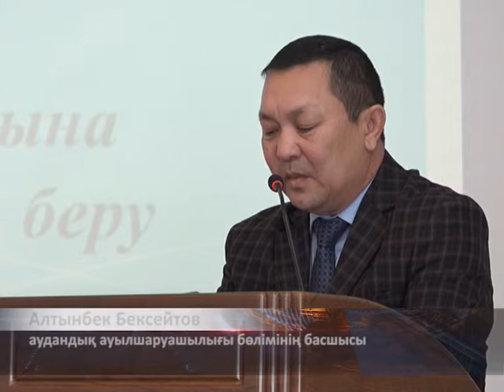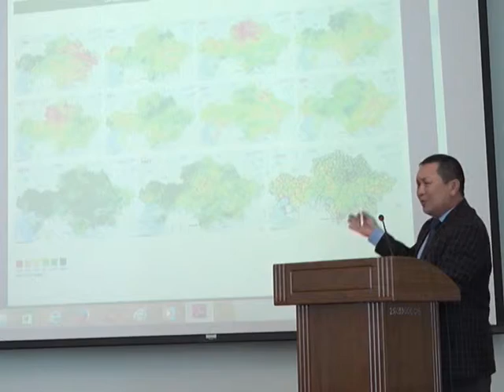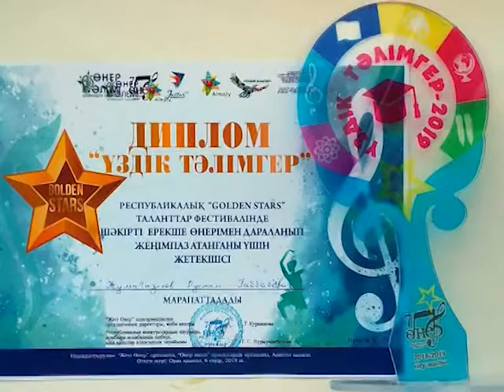Көктемгі далалық жұмыстарына дайындық | Бөрлі аудандық мектептен тыс жұмыс орталығы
Аудандық әкімдікте ауылшаруашылығы бөлімінің қолға алуымен ауылдық округ әкімдері мен қожалық басшыларының қатысуымен көктемгі дәнді-дақылдарды дайындау, алдағы жұмыс жоспарлары туралы жиын өтті.

Орал қаласында Алматы шаһарында  шығармашылық бағытта жұмыс атқаратын  «Жеті өнер» және «Өнер әлемі» орталықтарының ұйымдастыруымен республикалық шығармашылық байқау өтті. Оған Бөрлі аудандық мектептен тыс жұмыс орталығының тәрбиеленушілері қатысып, түрлі жанрлар бойынша жеңімпаз атанып келген болатын.